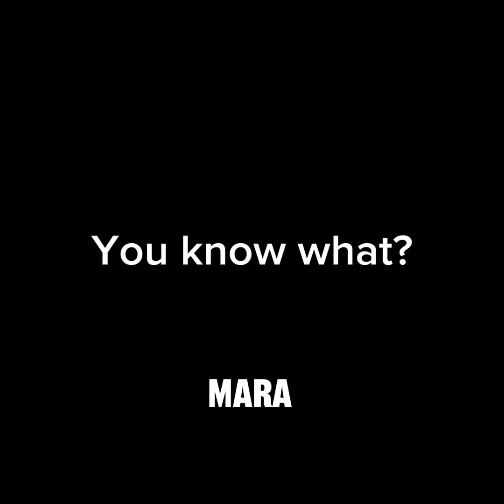Blades and sorcery (mods) | Battlezepro (sub to @MildVR) UNFINISHED